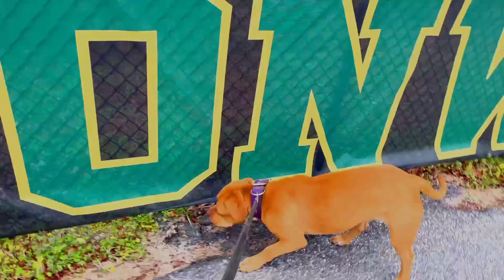Walking a Red Boy Jocko American Pitbull Terrier thru the Park !!!!apbtlove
Walking a Red boy Jocko American pitbull Terrier thru the Park!!!